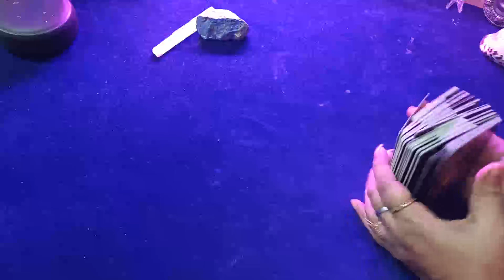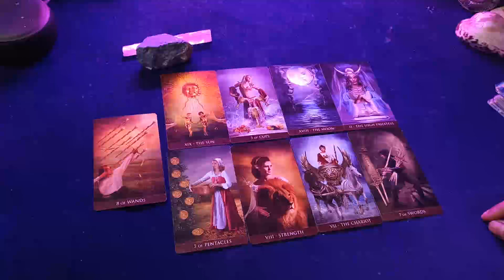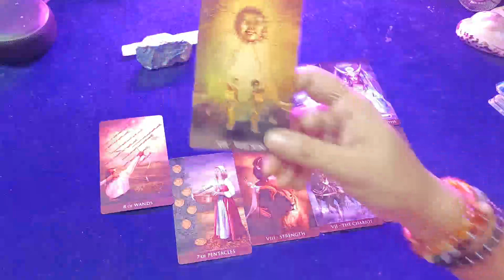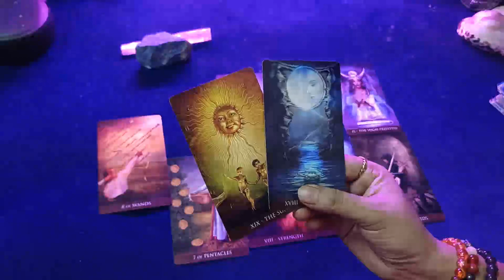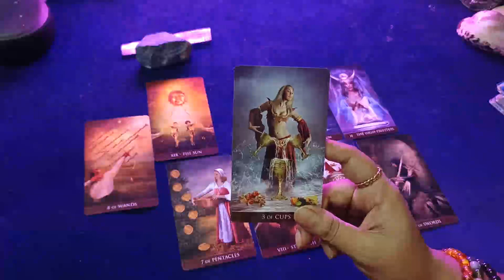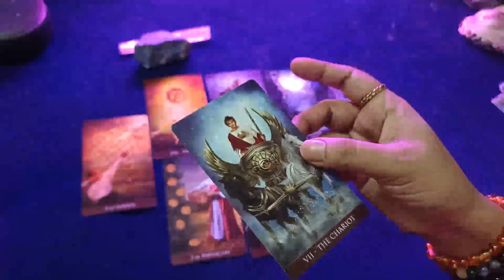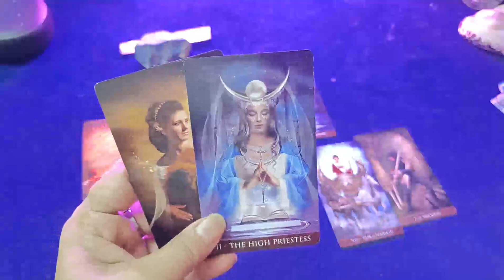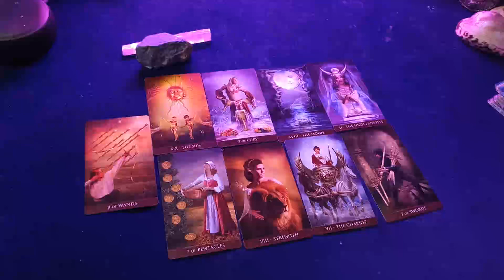Physically उन्हें आपकी Company कैसी लगती हैं? Timeless Love Reading